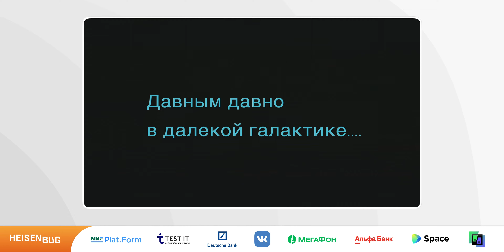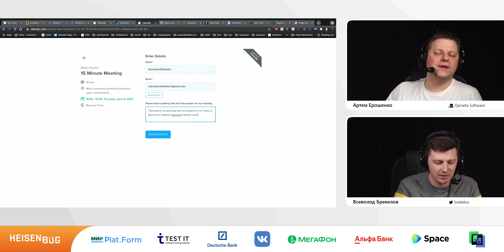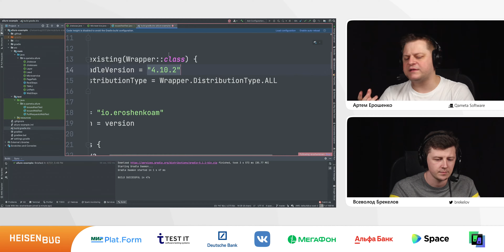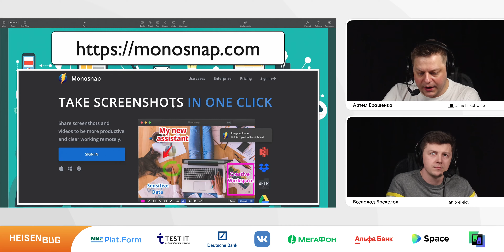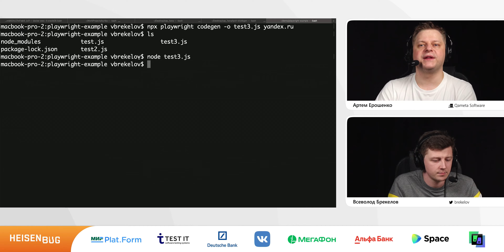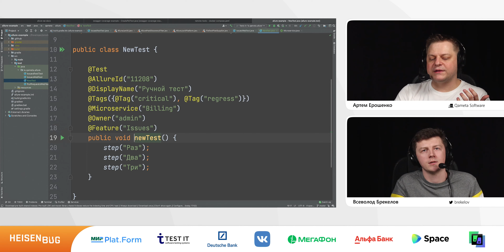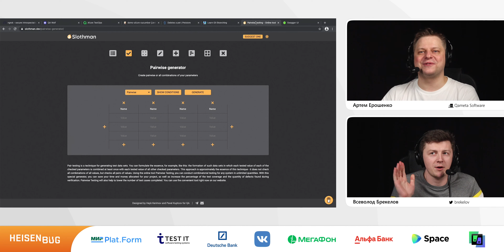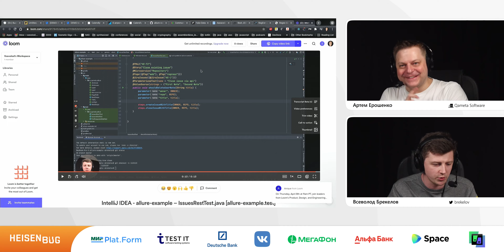Всеволод Брекелов, Артем Ерошенко — Какие тулы ты бы взял на удаленку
Сева: «Артем, что ждет зрителей в этом докладе и кому он полезен?»

Артем: «Мы приготовили примеры с инструментами, которые упрощают нашу жизнь, а также жизнь тестировщика, разработчика и даже менеджера, каждый день работая на удаленке».

Сева: «А есть спойлер, что за инструменты?»

Артем: «Давай не буду говорить про все, но скажу про такие: ngrok, CodeWithMe, monosnap».

Сева: «Неужели не будет про Miro и Allure?»

Артем: «Будет, безусловно, покажем и их».

Сева: «А будет какой-то сюрприз?»

Артем: «Сева, вот ты все проспойлеришь так. Да, расскажем, что будет с нашим шоу «Ошибка Выжившего».

Сева: «Давай подведу итог: думаю, что на доклад можно приходить не только тестировщикам, но и разработчикам, т.к. будут и прикладные примеры. Будем вас ждать!»